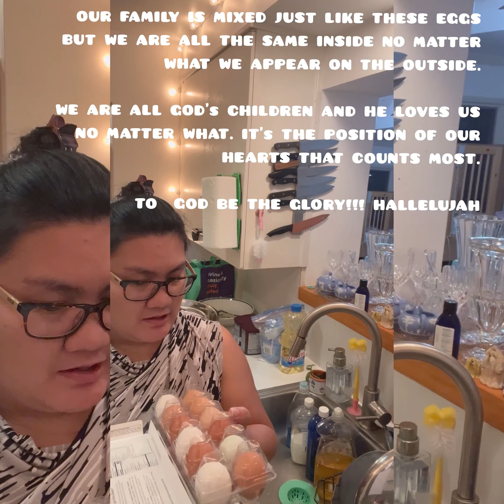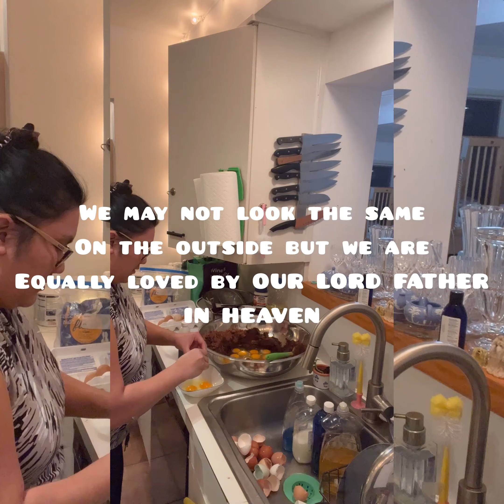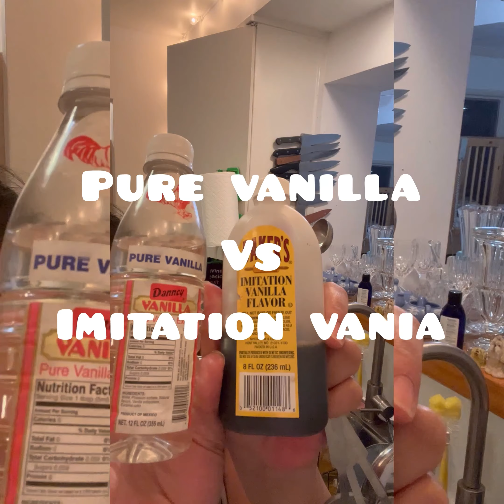PART 1 of 2 HOW TO MAKE EASY RECIPE CHOCOLATE CRINKLES COOKIES BEST HOLIDAY GIFT IDEAS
HOW TO MAKE AN EASY RECIPE. BAKING CHOCOLATE CRINKLES COOKIES BEST TO BAKE AND SERVE FOR CHRISTMAS AND HOLIDAYS. AMAZING SIMPLE GIFT IDEAS.

This special cookie have many names. CHOCOLATE CRINKLES COOKIES,  CHOCOLATE SNOWCAP COOKIES,  COCO CRINKLES  and some even calls it LAVA ROCK FUDGE-LIKE COOKIES. Different names but we are talking about the same thing.

Served specially during Christmas and holidays. It is super amazing rich in chocolate, soft and fudge like,  powdered sugar coated cookies. It’s a perfect choice for easy and delicious all holiday cookie recipes. These cookies are my favorite and they are fun to treat to make.

I found that I can make into a nice dark chocolate version with just a little bit of changes. Continue reading to find the dark chocolate version.

TRADITIONAL CRINKLE COOKIES RECIPE:

For one batch that makes about 16 to 24 cookies depending on the size you make.

You need the following:

1 CUP UNSWEETENED COCOA POWDER
2 CUPS WHITE SUGAR
3/4 cup vegetable oil
4 eggs
2 teaspoons vanilla extract
2 cups all purpose flour
2 teaspoons baking powder
1/2 teaspoon salt
1/2 cup confectioner’s sugar for coatings

 Below is the DARK CHOCOLATE  VERSION OF COOKIE CRINKLES RECIPE:

1 3/4 CUP UNSWEETENED COCOA POWDER
2 CUPS WHITE SUGAR
1/2 cup vegetable oil
4 eggs
2 teaspoons vanilla extract
2 cups all purpose flour
2 teaspoons baking powder
1/2 teaspoon salt
1/2 cup confectioner’s sugar for coatings

Seriously the only difference is for you to add 3/4 more of the cocoa powder.

DIRECTED BY: JOAN ESTRERA KOUPENOVA

Musician: Rook1e